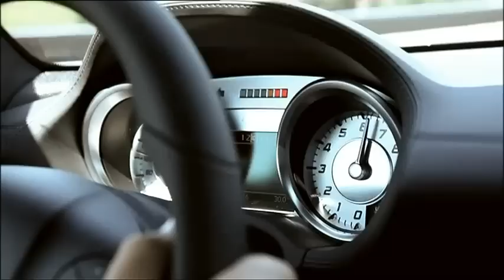Mercedes-Benz 2011 SLS AMG Road Star Trailer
The Mercedes-Benz SLS AMG is a luxury grand tourer automobile developed by Mercedes-AMG to replace the Mercedes-Benz SLR McLaren.The car is the first Mercedes automobile designed in-house by AMG and is described by Mercedes-Benz as a spiritual successor to the Mercedes-Benz 300SL Gullwing, despite a design that visually draws more of its inspiration from the 300 SLR Uhlenhaut Coupé.

The vehicle was unveiled at the 2009 IAA. Sales began in mid-2010 in Europe with MSRP of €177,310 (including taxes) and will begin in the United States in mid-2011 for less than $200,000.[4] The SLS AMG is featured as the cover car for the PlayStation 3 racing game Gran Turismo 5, and was the safety car for the 2010 Formula One season.TA: 2011 Mercedes Benz SLS AMG Gullwing Gull Wing Supercar Sportscar Super Sports  Auto Motor Show Germany SLS AMG GT3 SLS AMG "Blackbird" SLS AMG E-Cell Michael Schumacher  2013 6.3